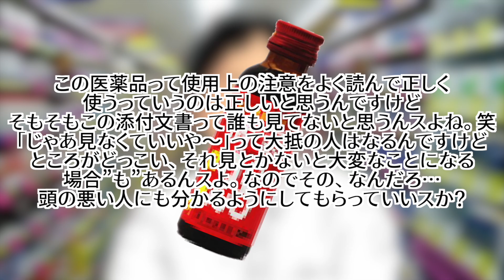【ひろゆき×ドラッグストア】疲れるとひろゆきみたいになるヤツ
🏥深掘りメディカルセミナー🏥

☕️ヤマナオ放送中愛飲☕️
サンペレグリノ炭酸水➡️

📚30日間無料で電子書籍が読み放題のキャンペーンはコチラ📚

🌟ヤマナオについて🌟
国が認める医療資格【登録販売者】として通算１０年従事。今も現役です。
一般用医薬品の知識はもちろん、科学、心理学などの様々な観点からアドバイスいたします。
モットーは「分かりきった当たり前のアドバイスはしない」です。
元ドラッグストア社員の登録販売者が脱サラし独立。
実体験を元に様々な情報を発信し、皆様の問題解決の糸口となるよう動画を提供して参ります！！

規制対象のルール
・動画投稿者、質問者、このチャンネルで学ぼうとする方への誹謗中傷
・ヤマナオの動画以外のリンクの貼り付け
・猥褻な表現
・その他、チャンネル運営に不適切と判断される行為全般

これらはすべて規制の対象となります。
特に悪質なものに関しては弁護士を通し、法的措置をとります。

魔王魂
効果音ラボ
音楽の卵
OtoLogic
〈画像素材〉
写真AC